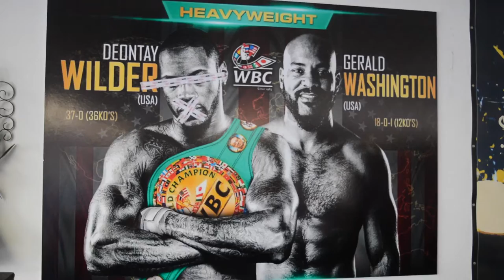GERALD READY FOR DEONTAY WILDER! DOUBLE END BALL WORKOUT AND SHADOW BOXING!